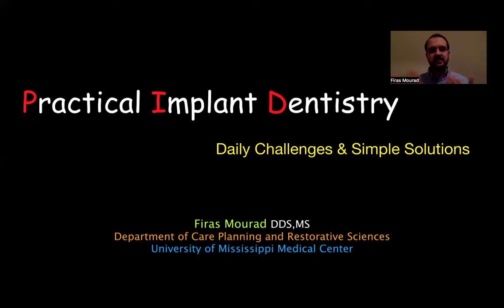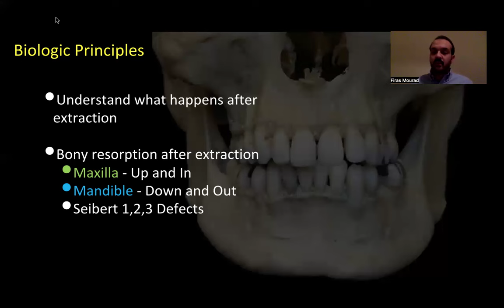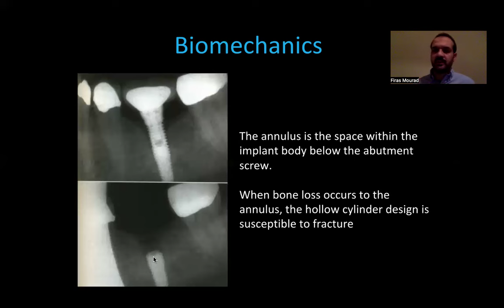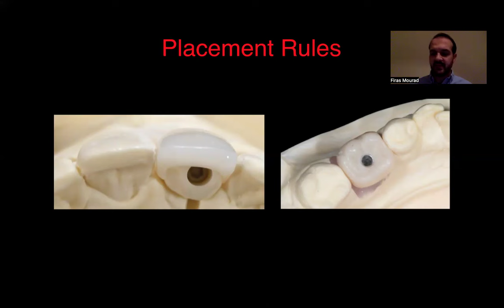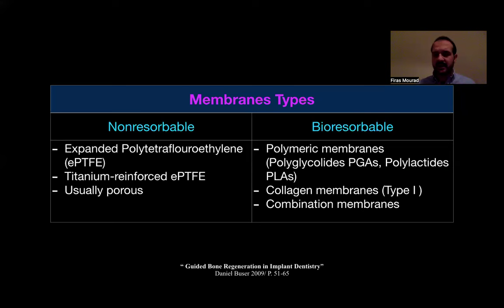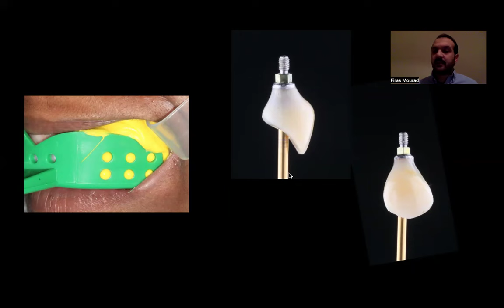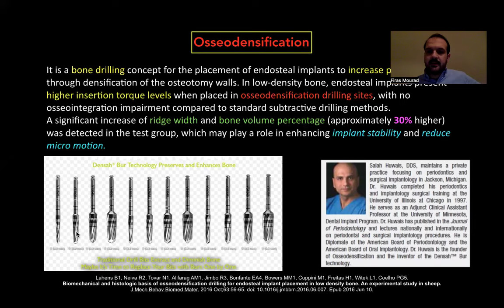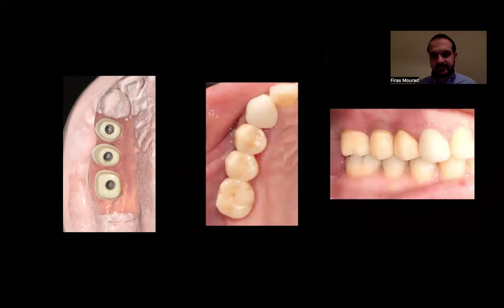Practical Implant Dentistry Daily Challenges & Simple Solutions. Prof Firas Mourad